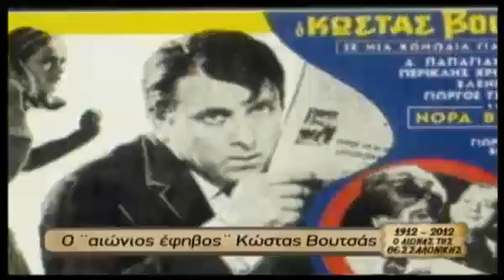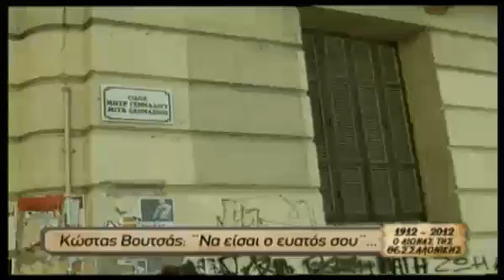ΕΡΤ3 - ΜΙΚΡΑ ΚΟΜΜΑΤΙΑ ΙΣΤΟΡΙΑΣ "ΚΩΣΤΑΣ ΒΟΥΤΣΑΣ"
Κώστας Βουτσάς - "Ο αιώνιος έφηβος"